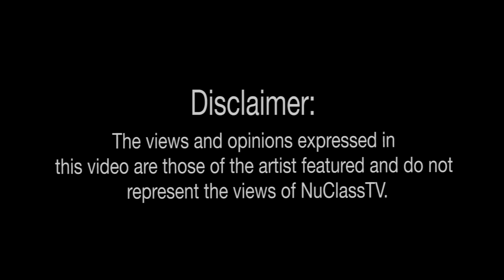NuClassTv - Hazer - Freestyle [HD 1080P]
Artist: @HazerTc